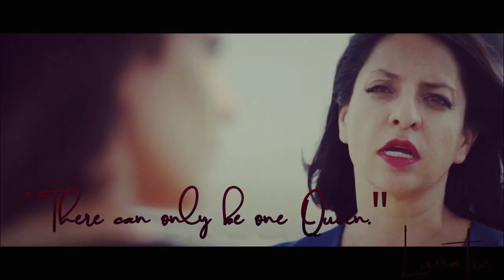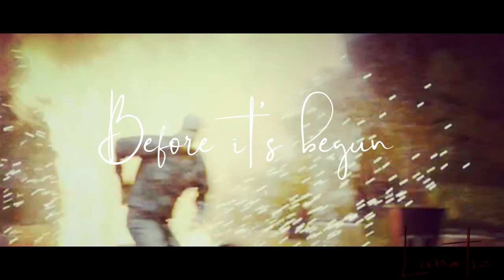Camila & Epifanio Vargas // The Phoenix // Queen of the south.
I hold this project very dear to me, I worked really hard and it will forever hold a place in my heart. It is just one of those projects you get a lot of fulfillment, this project changed my life and it didn’t start that way. Follow Veronica Falcon and Joaquim de almeida, handles below.

Camila Vargas Portrayed by : Veronica Falcon

Epifanio Vargas Portrayed by: Joaquim de almeida